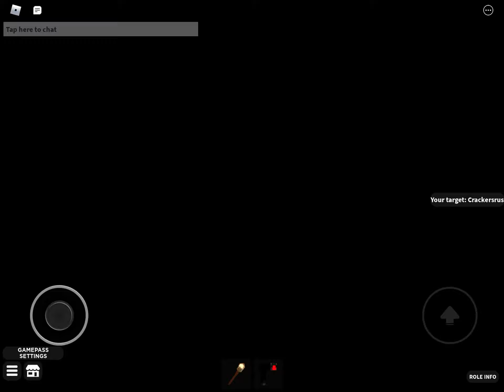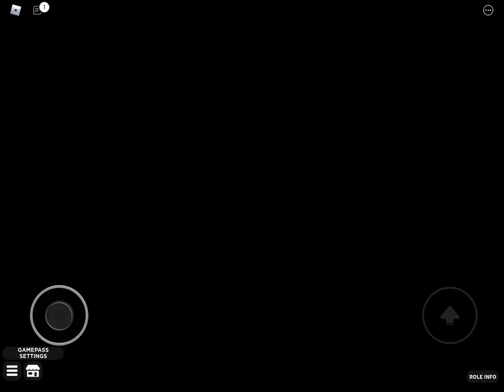Playing mafia and winning as spy